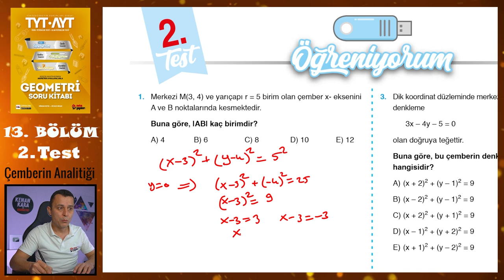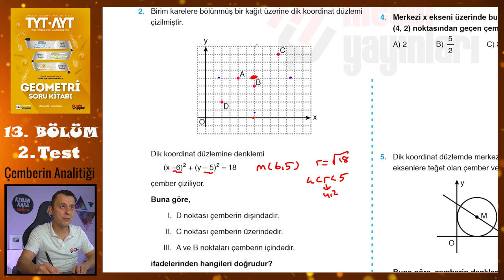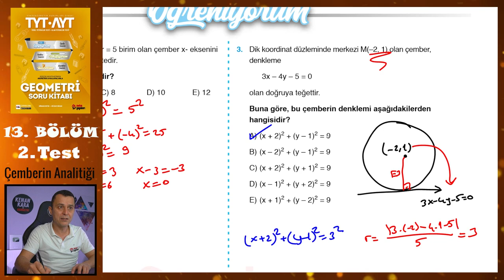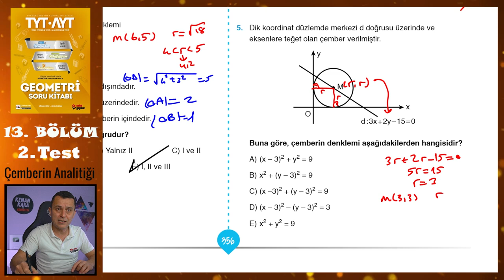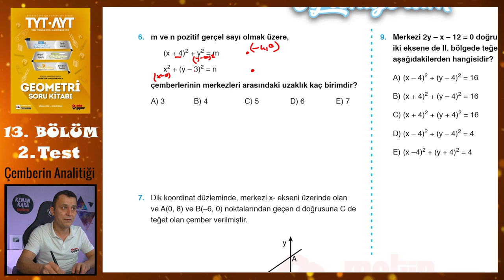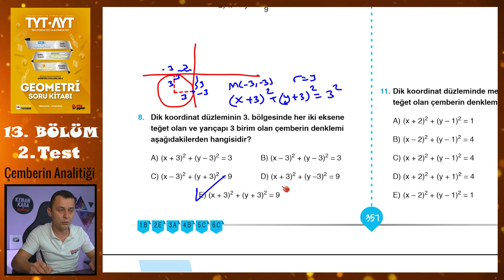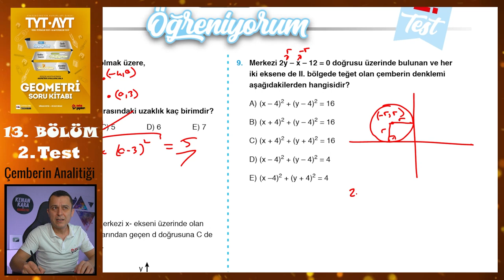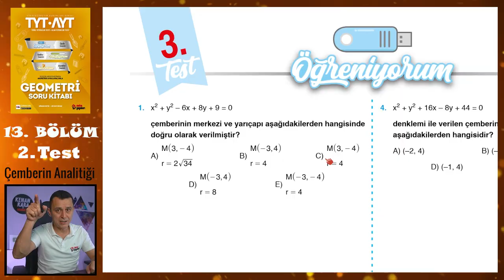2. Test | 13. Bölüm | Çemberin Analitiği | METİN YAYINLARI